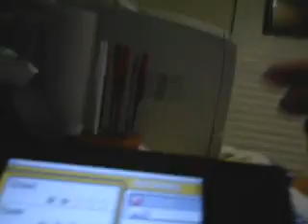The Event Sucinue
i show u guys the speacil suicune that ive got yesterday cause this is the one ill use to get zoroark in the future that is like one mounth from no :)